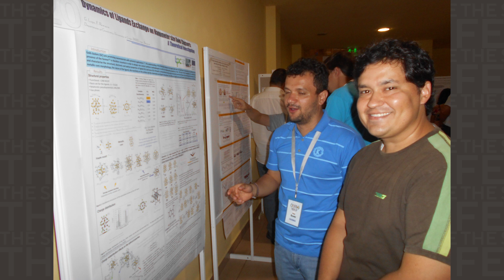The Science of My Life: Gustavo Lugo, PhD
Today, we have the pleasure of introducing Gustavo Lugo, a remarkable individual who effortlessly balances his passion for chemistry with his thriving career as a Kelly Life Sciences recruiter. Gustavo’s two professional personas coexist harmoniously, each enhancing the other’s journey. Colleagues often describe him as a person who possesses the extraordinary ability to engage in conversation with anyone. He invests time in comprehending the perspectives of others and offers solutions or advice accordingly.

When questioned about his secret formula for navigating through various people and situations, Gustavo’s face illuminates with a smile, and he shares his wisdom: “Throughout my life, I have encountered countless rejections, both during my university years and early stages of my career. These experiences have molded me into a person who remains undeterred by fear and adaptability. I embrace every situation as a valuable learning opportunity, knowing that each experience will eventually contribute to my growth. If I were to offer advice to my younger self when I initially embarked on my scientific path, it would be simple: Pursue what you believe in, don’t allow criticism to undermine your spirit, and stay true to your core values.”

Gustavo wholeheartedly shares his vision with the candidates he encounters, hoping to be remembered as an honest individual who inspires them to continuously strive for greatness and aim higher in their endeavors.